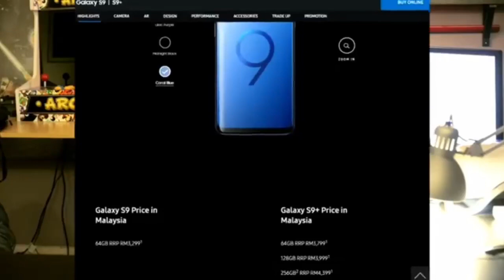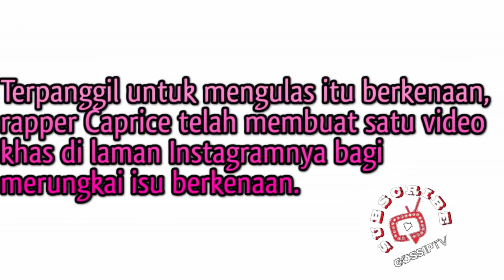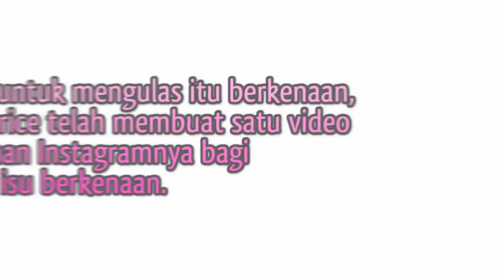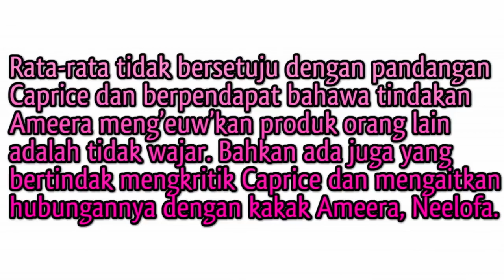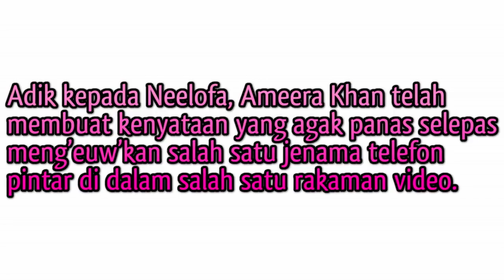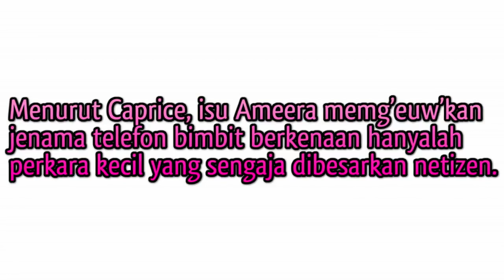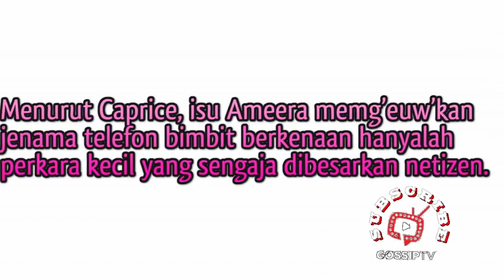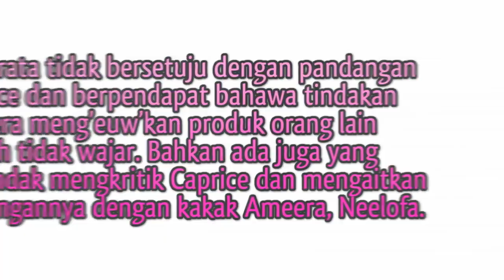“Ingat Backup Adik Dapat Kakak Ke”, Caprice Diminta STOP Terhegeh!